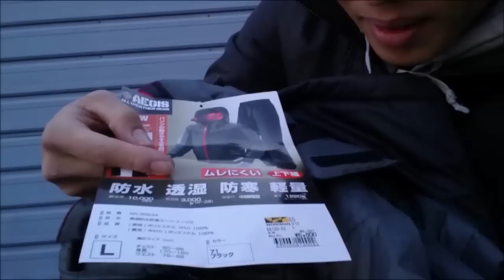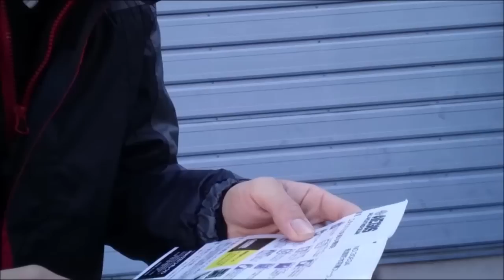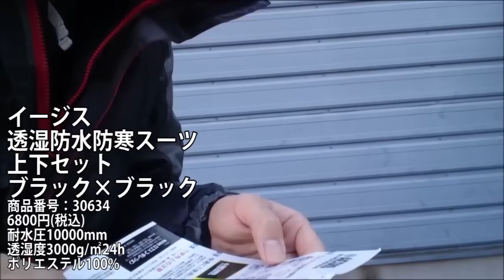バイクで日本一周したアトリエ半蔵がオススメするバイクウェアとは？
先日の撮影ででべそ宅を訪れた際に
「めっちゃいいウェア見つけましたわ！
その模様撮ったので使ってください！」
と映像データ入ったUSBをPCにぶっ刺して
転送して帰っていった半蔵氏